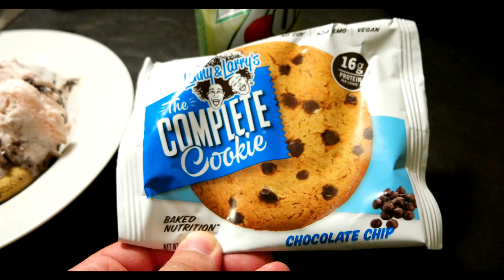Nerdy and the Beast (Episode 5) | Chest and Delts